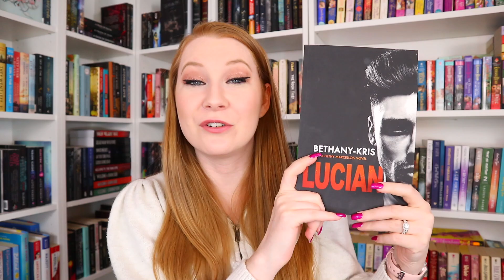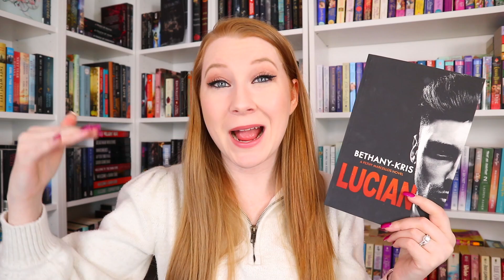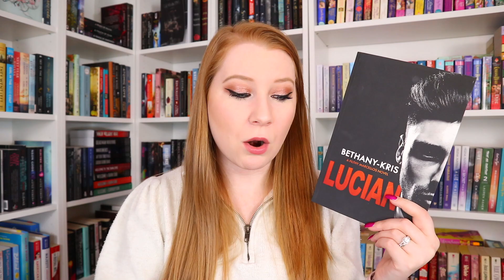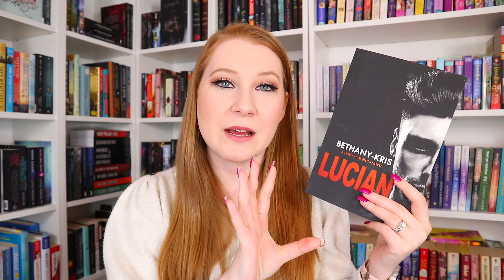Mafia Romances for Beginners! | Romance Recommendations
Mafia Romance Readathon!
May 5th-8th
Follow the Hosts!

A Bullet Between Us
Broken Reign
Brutal Prince
When Heroes Fall